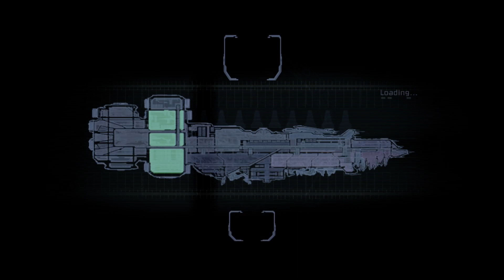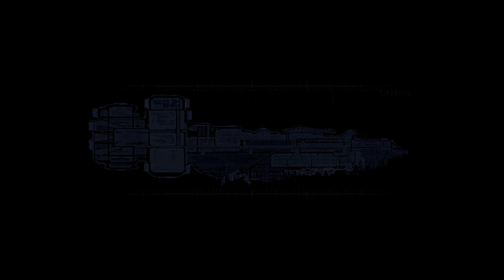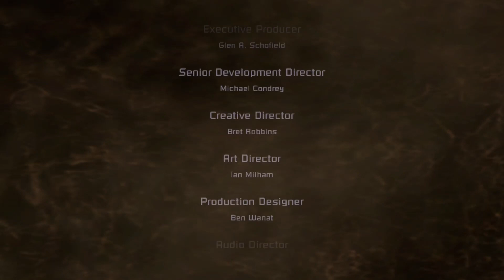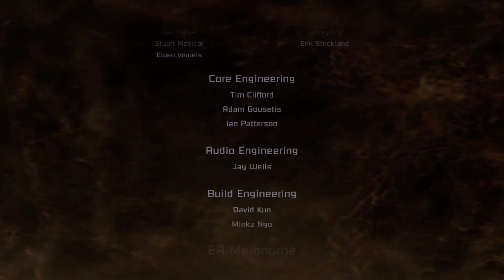Dead Space Backwards Compatible - Xbox Series X (Auto HDR) Part 4/4